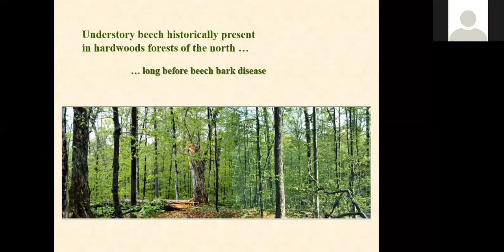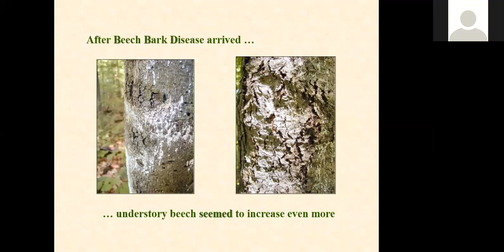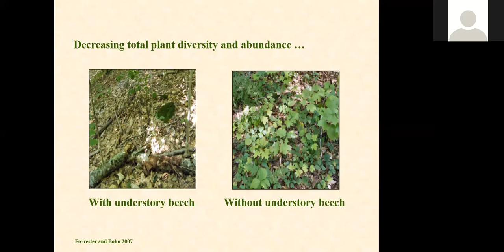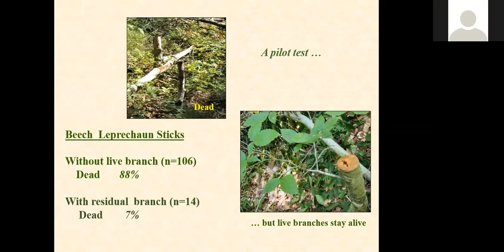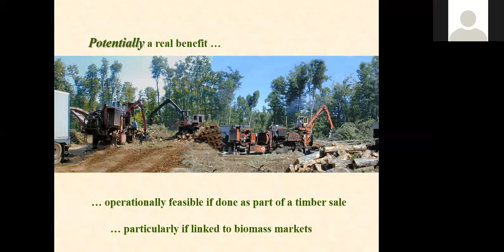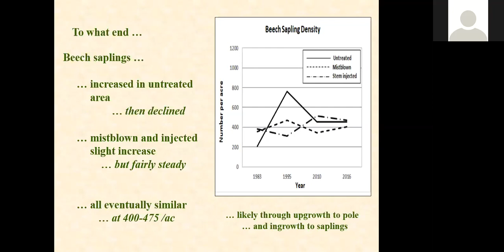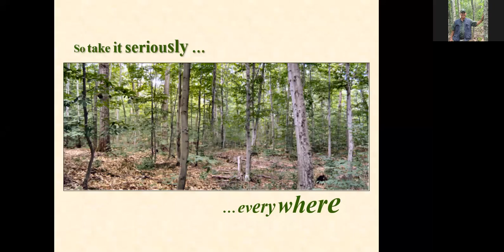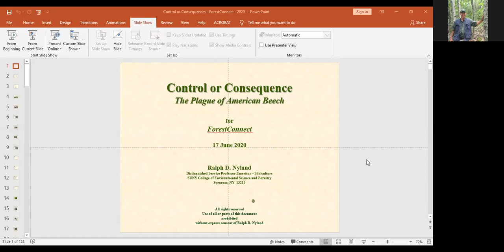Control or Consequence: The Plague of American Beech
American beech has historically grown in the understory of northern hardwood forests. Early experiments showed that unless controlled prior to cutting in the overstory, understory beech would interfere with regeneration and development of other species, and come to dominate the smaller size classes. Protracted browsing by white-tailed deer exacerbated the problem in some areas. Further, as Beech Bark Disease spread across the region, the prevalence and density of understory beech root suckers increased, as has their interference with tree seedlings and herbs. As a consequence, ecosystems have become vegetatively less complex. Both herbicide applications and cutting can reduce understory beech interference, facilitating seedling establishment of other species. But new root suckers emerge from residual beech of mid- and upper-canopy positions, and these in turn limit survival and development of non-beech species that may initially become established. Lasting control has depended on complete removal of beech. Otherwise, new understory root suckers develop in the stands, and these eventually come to dominate the stand.